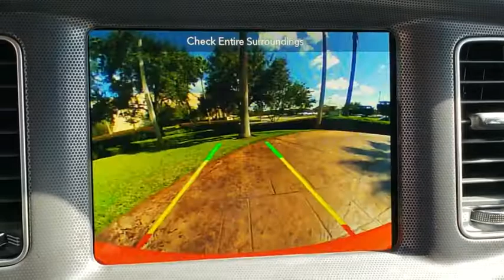2018 Dodge Charger Orlando, Hunter's Creek, Kissimmee, Windermere, Davenport, FL H157548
Go Mango New 2018 Dodge Charger available in Orlando, Florida at Central Florida Chrysler. Servicing the Hunter's Creek, Kissimmee, Windermere, and Davenport, FL area
2018 Dodge Charger SXT Plus - Stock#: H157548 - VIN#: 2C3CDXHG1JH157548

Price does not include tax, title, license, or document fees. =Price includes: $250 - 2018 Retail Bonus Cash SECJA1. Exp. 12/03/2018, $1,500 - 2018 SE Retail Consumer Cash 66CJ1. Exp. 12/03/2018, $1,250 - Southeast 2018 Bonus Cash SECJA. Exp. 12/03/2018, $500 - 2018 Black Friday Retail Bonus Cash 45CJN. Exp. 12/03/2018